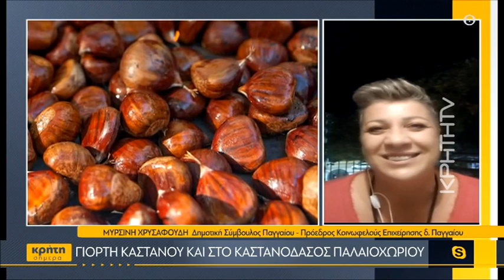Γιορτή καστάνου στο Καστανόδασος Παλαιοχωρίου